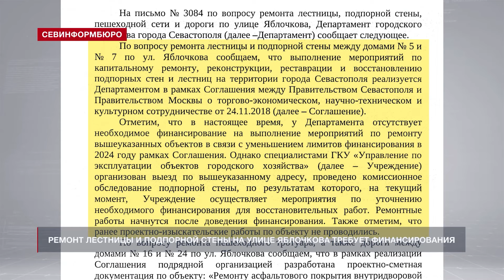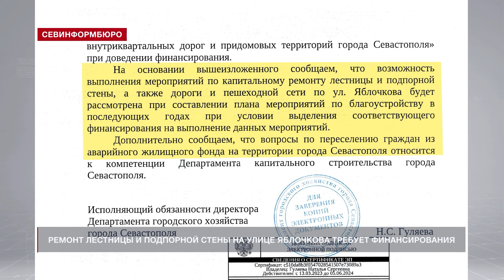Ремонт лестницы и подпорной стены на улице Яблочкова требует финансирования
Лестницу и подпорную стену между домами №5 и №7 на улице Яблочкова обещают отремонтировать после поступления финансирования в рамках соглашения с Правительством Москвы. Редакция «Независимого телевидения Севастополя» получила ответ от Департамента городского хозяйства по вопросу капитального ремонта внутриквартальных объектов в посёлке ГРЭС.